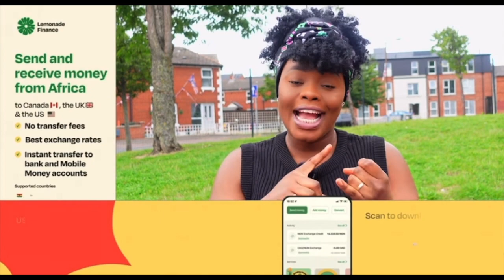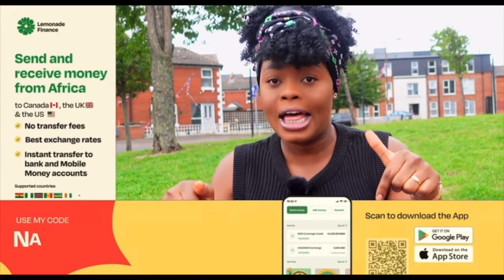FROM GHANA NURSE TO UK NURSE LECTURER .... HOW TO BECOME A LECTURER IN THE UK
From being a nurse in Ghana (West Africa) to now being a nursing lecturer in the uk . If you want to quit bedside and enter into academia or maybe you’re not even a nurse but you would like to be a lecturer in the uk. This is the guide you need

Lemonade Finance is a mobile app for users in the UK & Canada to send money to Ghana, Kenya & Nigeria with zero fees.

CASHBACK on your first transfer above 100 GBP

IRENE’S FACEBOOK

becoming a uni lecturer,becoming a university lecturer,pros and cons of being a lecturer,job as a lecturer,should i be a lecturer,should i be a professor,applying to be a lecturer,applying to be a professor,applying to be a college professor,do i want to do a phd